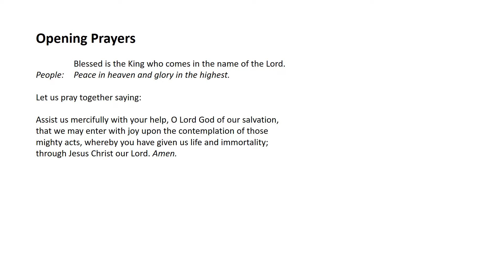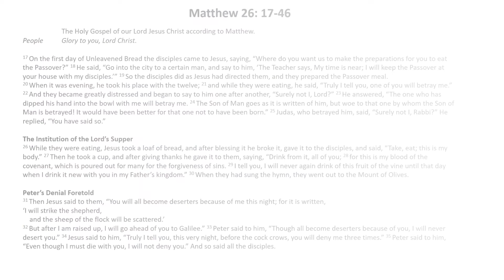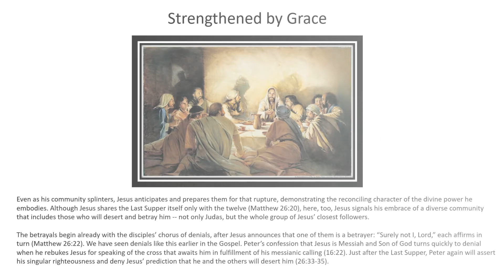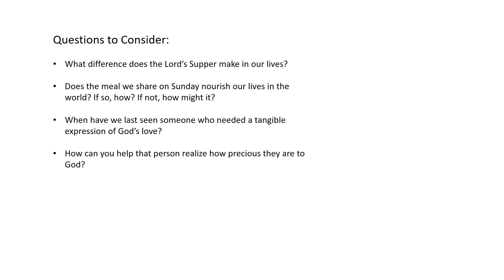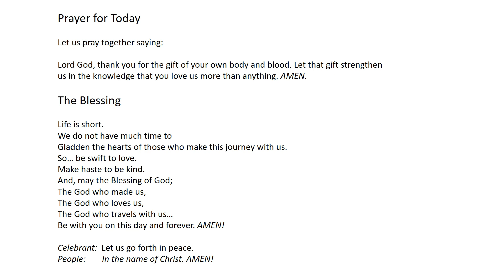Tuesday of Holy Week Video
Matthew 26:17-46 "The Passover with the Disciples"